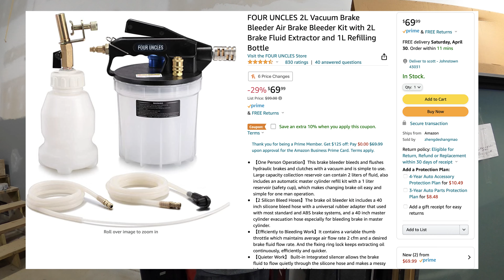2022 Camaro ZL1 1LE first TRACK DAY! Brakes bled and goodies!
jack stand bushings

Jack stand wall mounts

Jack stands

Rhino ramps

Race ramps

Milwaukee impact

Mobil 1 esp 0w40

AcDelco 75w90 diff oil

Redline 15w50 oil

Metal garage cabinet

Brake bleeder

Slippery pete transfer pump